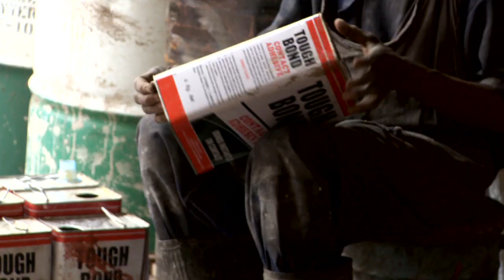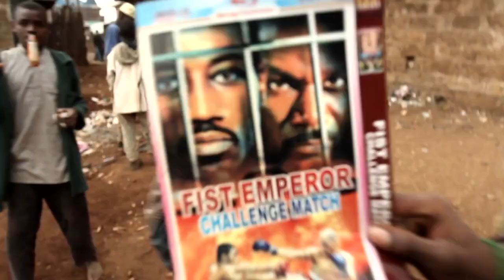Tough Bond Official Trailer 1 (2014) - Documentary HD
Synopsis:

In modern day Kenya, Sinbad, Peter, Akai and Anto, face a heartbreaking existence that leaves them searching for ways to cope in a life that is much too familiar for many young adults in Kenya. Finding serenity in sniffing locally manufactured glue, Tough Bond, these four lost youth call themselves the Survivors. Through this destructive habit, they are able to create a prefabricated world for them selves, giving them the ability to deal with the tortures of street life in Nairobi. Depending on no one but each other, these Survivors paint an unfiltered and alarming picture of what life is like in the broken villages of Kenya, illuminating the significance of strong family and community ties. With 60,000+ children on the streets of Nairobi, Tough Bond brings attention to the truths that shape their daily lives as they continue to face neglect from both their government and their communities.

Credits:

Director:
Anneliese Vandenberg
Austin Peck

Producers:
Village Beat

Executive Producer:
Sam Citron
Brian Hodges

Associate Producer:
Sol Guy

Director of Photography:
Anneliese Vandenberg
Austin Peck

Editors:
Sam Citron
Anneliese Vandenberg
Austin Peck

Sound Recording:
Erik Lohr, Austin Peck

Original Score:
The Very Best
Seye (w/ special guest M1)